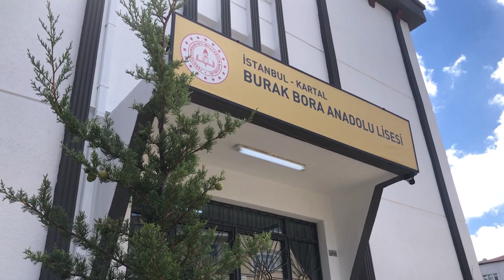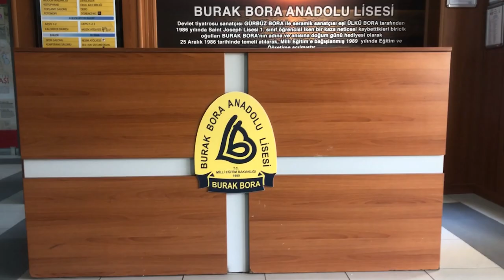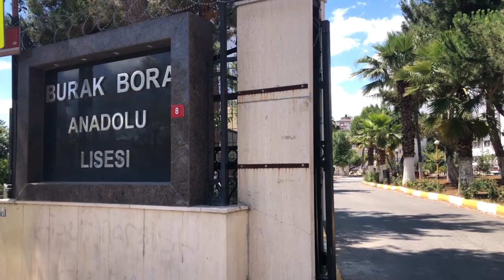Burak Bora Anadolu Lisesi Tanıtım Filmi